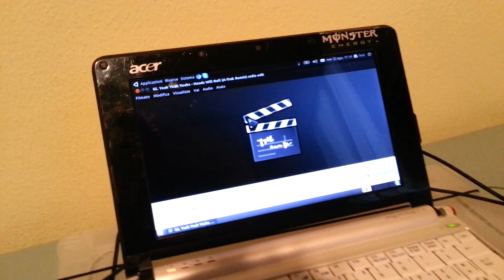Video Ripresa Full HD Samsung Galaxy S3 Jelly Bean da Lucabaldo3 per batista70phone